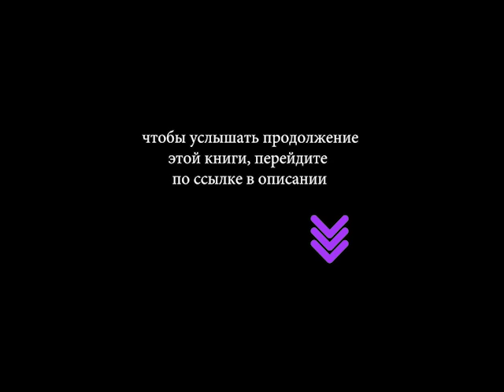Роберт Асприн Торговая мифтерия Мифический цикл 15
К Аазу обращается группа разъяренных кредиторов с требованием покрыть огромный долг его партнера Скива,
но в то, что Скив мог совершить огромное количество покупок, да еще и не заплатить за них, извергу поверить сложно. Тем не менее, беспокоить самого Скива Ааз не решается и отправляется вместе с Коррешем и Машей на Флиббер. Вместе они узнают, что торговле во флибберском Пассаже грозит огромная опасность. Встретив старых и обзаведясь новыми друзьями, пройдя через немало приключений, попробовав себя в новых амплуа, Ааз и его команда побеждают главаря преступного синдиката.